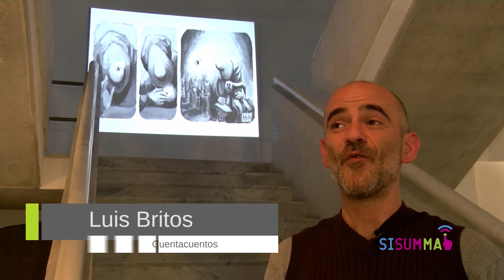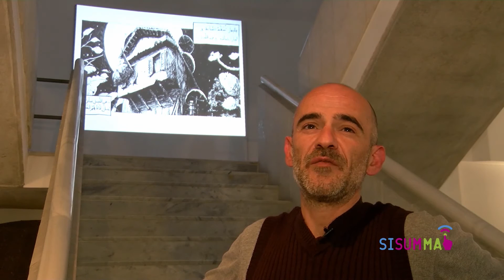Cuentacuentos para acercarse al mundo musulmán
El polifacético artista Luis Britos Contonente ofreció un cuentacuentos con el que concluyó el ciclo "Con-textos árabo musulmanes. Discursos y contra-narrativas a la islamofobia" que ha organizado la Fundación Euroárabe en colaboración con Casa Árabe y  Ayuntamiento de Granada,  en el marco del proyecto europeo SISUMMA.